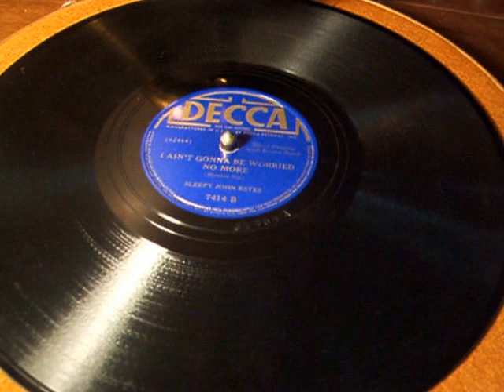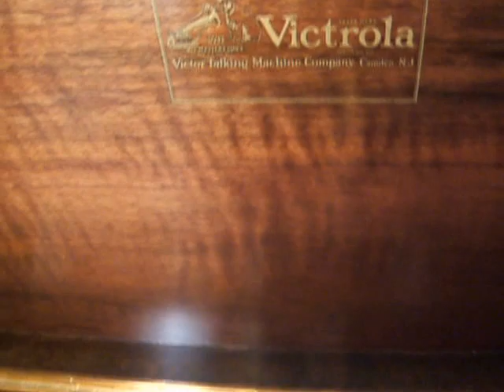Sleepy John Estes - I ain't Gonna be Worried No More - 1938 Blues on Decca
Here is Blues Legend Sleepy John Estes, singing with Kazoo Band, which includes his long time playing partner Hammie Nixon on Harmonica, "I Ain't Gonna be Worried No More" composed by Hammie Nixon. Recorded on Decca in 1938.  Enjoy !